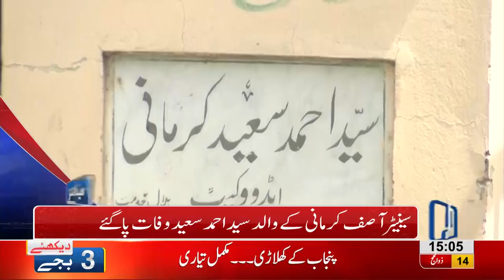03 PM Headlines Lahore News HD - 26 August 2018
Watch 03 pm headlines: Punjab's cabinet to be decided soon - Chaudhry Sarwar to take oath as Governor Punjab on 29th August - Sheikh Rasheed orders renovation at Lahore Railway Station - 17 robberies in a day - Dollar prices rise - PCB Sees some new changes - India Pakistan dialogue on water dispute to commence tomorrow - Hajj pilgrims to start returning home from tomorrow - Ring of Pakistan cancels all wrestling matches in Pakistan - Lollywood films did record business at box office this eid and much more.